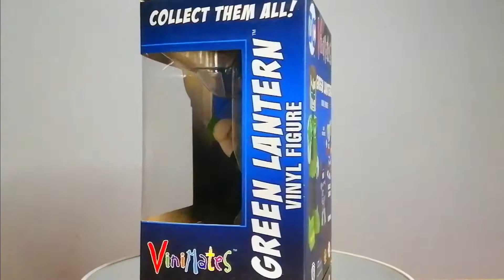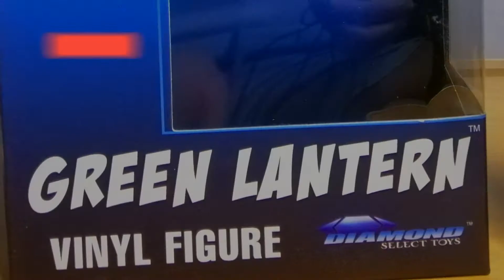GREEN LANTERN VINYL FIGURE | DC COMICS SILVER AGE HAL JORDAN | VINIMATES | KAISERCLAUDE TOYS REVIEW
Review of Vinimates vinyl figure of Green Lantern HalJordan of Sector 2814.

Learn more about GreenLantern in this video by unboxing and showcasing the vinyl figure.

Video Rating for Kids: Video contains NO element or mention of inappropriate act/attire/conduct and illegal substances. No horror or violence. Children must still be guided by adults.